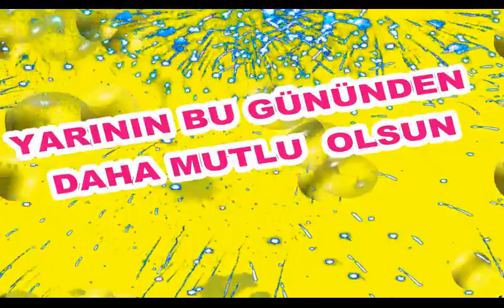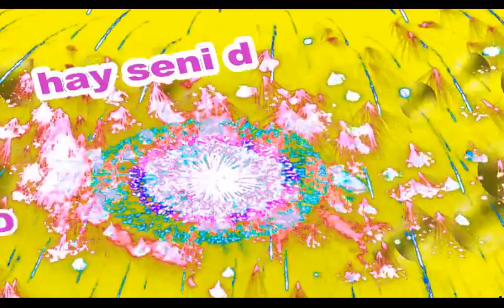İyi ki Doğdun Dilay İsme Özel Komik Doğum Günü Şarkısı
Sizler için komik iyi ki doğdun Dilay şarkısını oluşturduk.  Umarız iyi ki doğdun Dilay komik şarkısında yüzünüzü biraz güldürebilmiş oluruz.
Teşekkürler. Şimdiden iyi eğlenceler.   Sözler; Mutlu yıllar Dilay Mutlu Yıllar, mutlu yıllar Mutlu yıllar sana Yapraklardan, dallara
Üflediğin pastaya Mutlu yıllar Dilay Yeni yaşın kutlu olsun Dilay

Frambuazlı, meyveli, çikolatalı tüm pastalar sana helal olsun Dilay Hadi üfle artık, söndür şu mumları.Hay Seni Doğurtan Ebenin Yanaklarından Öpeyim Dilay Mutlu yıllar  Dilay